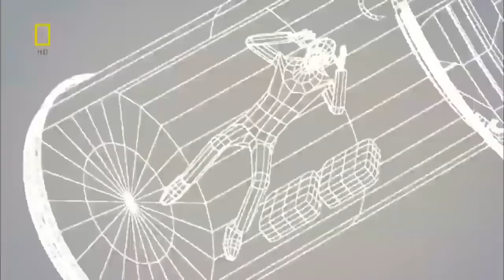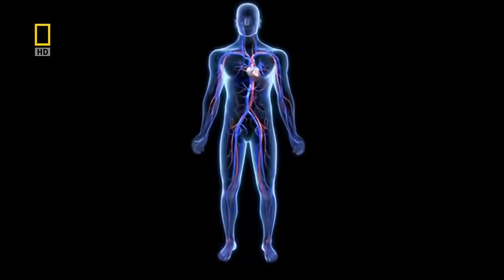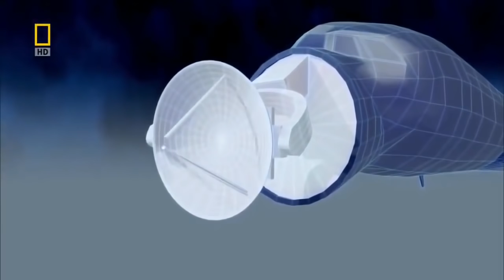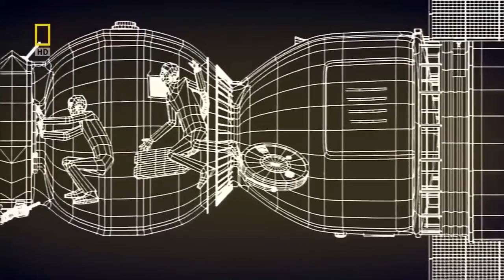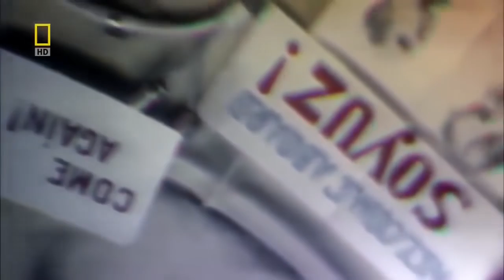LA ESTACION ESPACIAL INTERNACIONAL HD * BD DOCUMENTALES*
La Estación Espacial Internacional es un centro de investigación y laboratorio de interpretación en órbita que sintetiza los conocimientos científicos de 16 naciones con el objetivo de mantener un puesto de avanzada permanente en el espacio.

Al tiempo que flota a unas 240 millas (390 kilómetros) por encima de la superficie de la tierra, la estación espacial alberga una tripulación internacional rotativa desde noviembre de 2000.

Los astronautas y suministros son transportados en los transbordadores espaciales de Estados Unidos y las naves rusas Soyuz y Progress. Los astronautas que llegan a las instalaciones para abordar una de estas misiones normalmente viven y trabajan en órbita durante seis meses.

Tan sólo por el tiempo pasado en órbita, los astronautas revelan mucho más sobre el modo de vida y el trabajo de los humanos en el espacio. Las tripulaciones han aprendido las dificultades de la dieta en un mundo donde su sentido del gusto se ve disminuido, y sobre cómo conciliar el sueño mientras permanecen amarrados a un objeto no flotante.

Pero la tripulación también se ocupa de una amplia gama de experimentos científicos, la continuada mejora y construcción de la estación, y el régimen rigurosos de entrenamiento físico. Los astronautas deben hacer ejercicio durante dos horas al día para contrarrestar los efectos perjudiciales de la falta de gravedad en el esqueleto y el sistema circulatorio.

Construcción en curso

La estación ha estado en construcción desde noviembre de 1998. En ese año, la primera pieza de su estructura, el Módulo de Control Zarya, se lanzó en órbita con un cohete Protón ruso. En 2008, el laboratorio espacial de dos mil millones de dólares Columbus se agregó a la estación, aumentando su estructura a ocho habitáculos.

El diseño de la instalación flotante muestra una serie de módulos cilíndricos anexados a un tirante de una docena de segmentos. El Módulo Zarya se utiliza principalmente para almacenamiento y tanques de combustible externos, mientras que el Módulo de Servicio Zvezda alberga las habitaciones de la tripulación y los numerosos sistemas de soporte vital de la estación. La estación espacial está alimentada por paneles solares y se enfría mediante bucles que radian el calor hacia el exterior de los módulos. El laboratorio Destiny de la estación funciona como una instalación flotante única para pruebas de materiales, tecnologías y mucho más. El laboratorio Columbus se diseño para albergar experimentos sobre ciencias naturales, física de fluidos y otros campos.